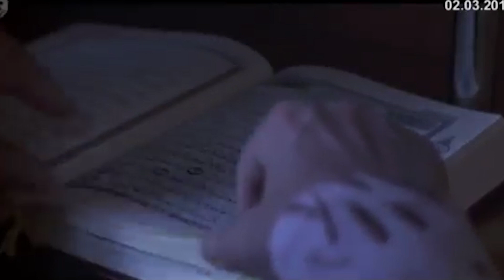Prilog FTV-a o promociji filma "Nana Fata - bosanska heroina" u Sarajevu